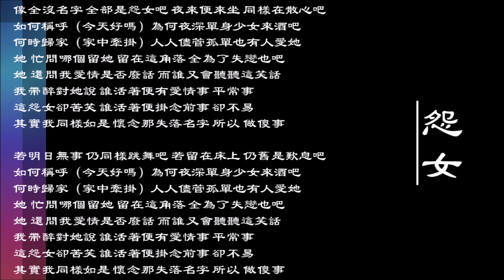【陈百强 Danny Chan】怨女 粤语